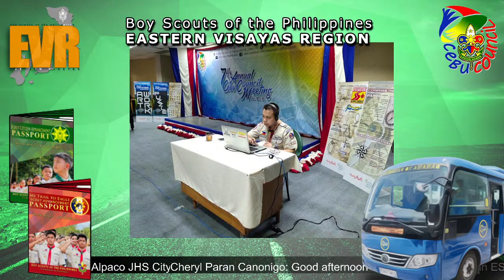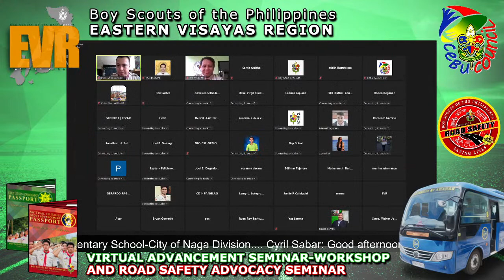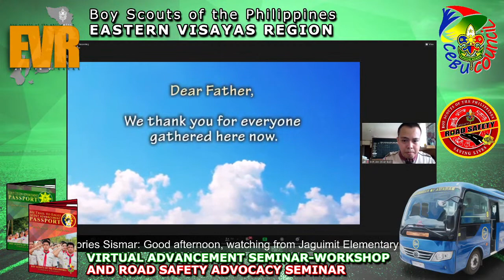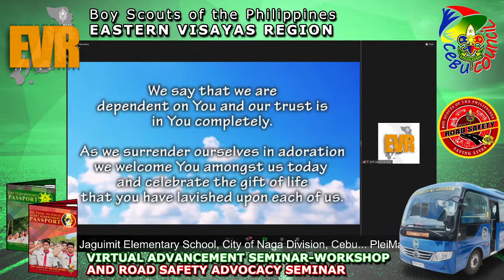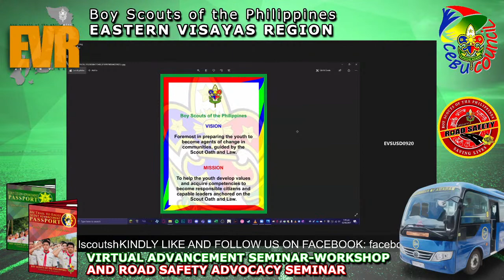Cebu Council BSP Live Stream